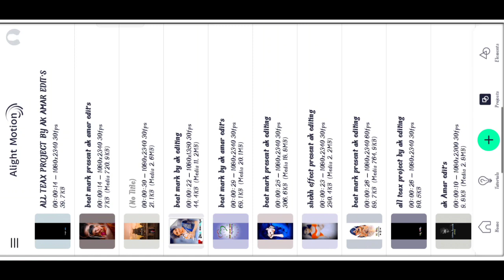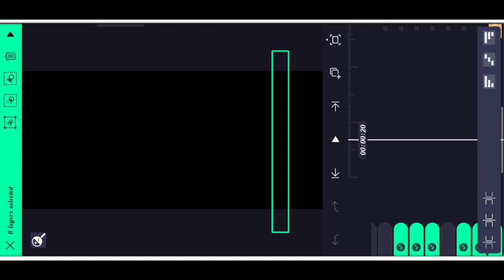Mallu nipanal janapad song video editing alight motion in kannada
ಈ ವಿಡಿಯೋ ಇಷ್ಟ ಆದರೆ ಲೈಕ್ ಮಾಡಿ ಶೇರ್ ಮಾಡಿ ಸಬ್ಸ್ಕ್ರೈಬ್ ಆಗಿ ಸಪೋರ್ಟ್ ಮಾಡಿ ಪ್ಲೀಸ್ ಫ್ರೆಂಡ್ಸ್ 🙏🏾🙏🏾🙏🏾🙏🏾🙏🏾🙏🏾🙏🏾